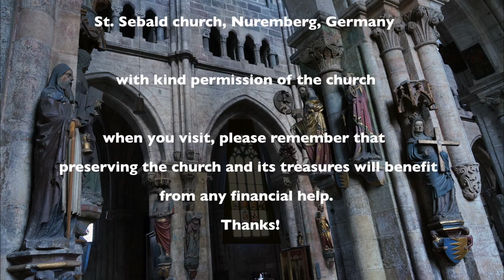George Frideric Handel, Sonata a-minor, opus 1.4 -- (1 of 4) Larghetto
Bernhard Girardi and Radmila Besic perform in St. Sebald church in Nuernberg. The beautiful church has been our choice for this video as it lets you find some interesting new details each time you visit - just like in with great musical compositions (we added some of these details as photos).
What we did not expect when meeting there for the recording: it was still freezing cold (below 10°C) - not only the musicians, but also the instruments were feeling too cold...
Also the lime stone floor was much more noisy than expected - so we had to use direct microphones (you may see a DPA 4060 glued to the recorder in a rather unconventional way)
So from a strictly sound engineer point of view, one might say: these recordings should not go public - they should be CD-clean, instead, they are real.
Still: this video shows a beautiful place with beautiful music ... and as the visitors of the church had a nice surprise this day, we hope you will also be positively surprised and spread the news ...

Composer / Music:
George Frideric Handel (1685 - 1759)
Sonata in a-minor, opus 1 No. 4

Musicians:
Bernhard Girardi (Recorder)

Location:
St. Sebaldus Church, Nuremberg, Germany

Recording / Editing / Photos:
Bernd Hussnaetter

Scores / Arrangement:

George Frideric Handel (Ed. Karl Scheit): Sonata A minor op. 1/Nr.4
for Treble Recorder (Flute, Violin, Oboe) and Guitar
Guitar-Continuo: Karl Scheit

Technical Details:
audio-interface: prismsound orpheus, 4-channels used
microphones: DPA 4060 (close-up), Rode NT1 (room)
preamps: prismsound orpheus built-in and broadhurst gardens No. 1
audio-recording: Wavelab 7 on MAC
video recording + photos: Sony NEX 20VG (my first project - I need to improve my manual focus skills...)
video-editing: final cut x + motion